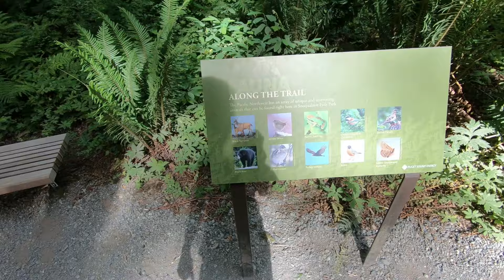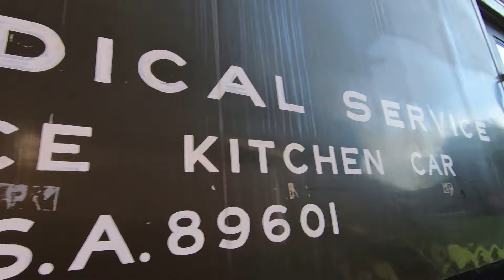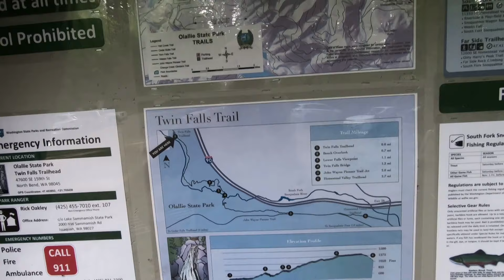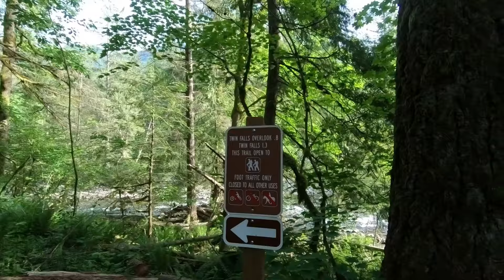#3-2 Snoqualmie Falls, городок North Bend & Twin Falls в Olallie State Park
Июнь 09, 2019 (воскресенье)